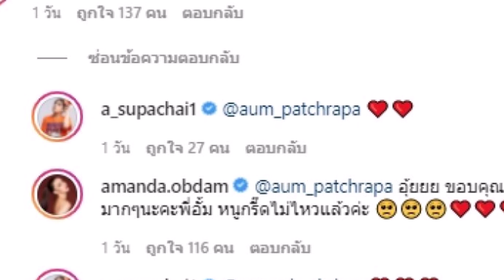"เอ ศุภชัย" ปั้นเด็กคนใหม่ ไม่ธรรมดา "อั้ม" ยังโผล่คอมเมนต์